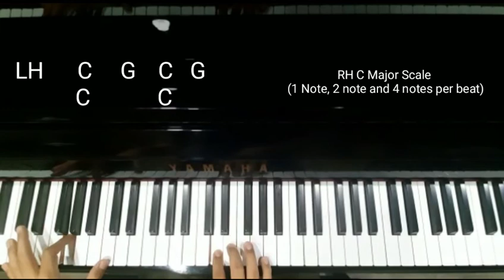C Major Scale with (Left Hand Rhythm 1 5 8) .. Piano Lessons / Piano Classes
Left Hand 4 beat Pattern

Beat 1 - 1 & 8 (C & C)
Beat 2 - 5 (G)
Beat 3 - 1 & 8 (C & C)
Beat 4 - 5 (G)

Right Hand - C Major Scale (1 note , 2 notes and 4 notes per beat )

Piano Exercises
Rhythm Exercises
Practice Scales with Metronome
Piano Classes
Piano Lessons
Delhi Music Classes
Piano Classes in Delhi